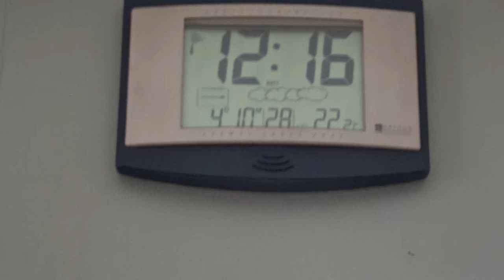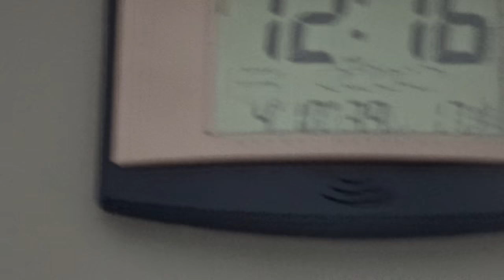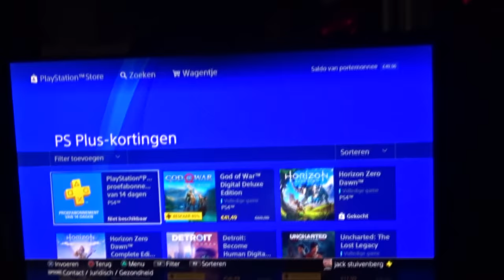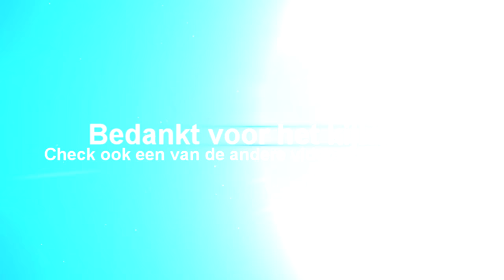#21 Wok-Melding Part 1: Auto Klaar Maken Voor De Wok!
Alvast begonnen met de camber wat meer positief te maken, maar toen gingen wij het idee toch anders aanpakken!